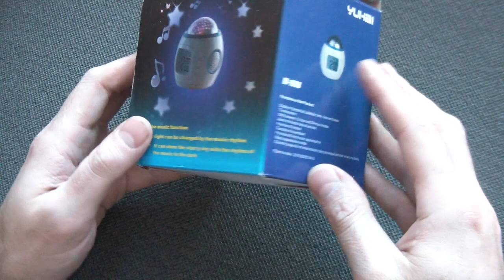Часы - ночник Звёздное небо | GadgetPostal.ru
- интернет магазин товаров для экстрима
КЭШБЭК Aliexpress - ПОЛУЧИТЕ СРАЗУ 20% С КАЖДОЙ ПОКУПКИ